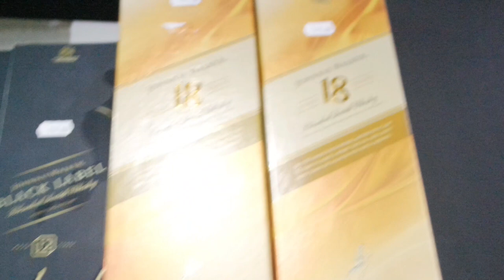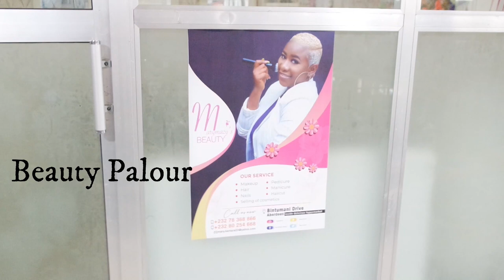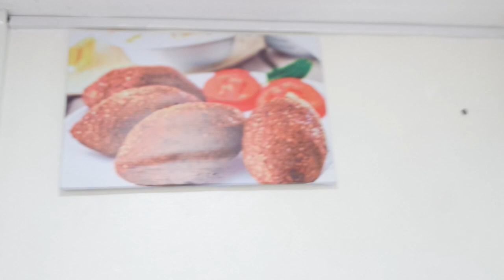THE FIRST HYPERMARKET IN SIERRA LEONE / DELICIOUS HYPERMARKET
Let's take a walk around the first Hypermarket in Sierra Leone. Delicious Hypermarket!